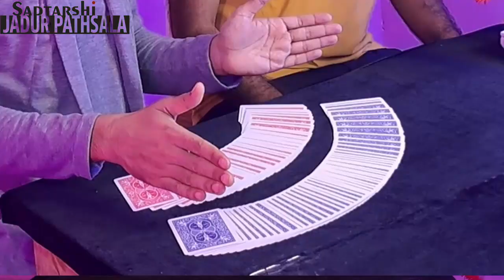142. জাদুর দ্বারা impress করবেন কিভাবে?? (Marked Deck Part 2) শিখে নিই জাদুর পাঠশালায়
এই পর্বে আমি শেখাবো কিভাবে Couple বা Husband-wife কে ইমপ্রেস করবেন ম্যাজিকের দ্বারা। এই magic কে Do as I Do হিসাবে ও দেখানো যায়।

👉 Back Reader Card কোথায় পাবেন?

আমার চ্যানেল থেকে যদি আরো ম্যাজিক শিখতে চান তাহলে নিচের ভিডিওগুলো ফলো করুন

👉129. অসাধারণ একটা তাসের জাদু শিখুন | Any Card at Any Number tutorial by Jadur Pathsala | Math Magic

👉114. খুব সহজ ও অসাধারণ একটা ম্যাজিক দেখুন ও শিখুন | Easiest Card Trick In The World

👉105. ATM কার্ড দিয়ে অসাধারণ একটা ম্যাজিক শিখুন ও সবাইকে দেখান | ATM Card Magic By Jadur Pathsala

👉100. আমার দেখা সেরা জাদু "চিন্তা ভাবনার বাইরে" | Best Magic You Have Ever Seen | Jadur Pathsala

👉98. ফোন কলের মাধ্যমে বন্ধু বইয়ের কি শব্দ পড়েছে বলে দিন | Best Easiest Mind Reading Magic Tutorial

👉97.🔥 ছাই দিয়ে জাদুর মাধ্যমে দর্শকের পছন্দ করা তাস বের করা শিখুন 😳 | Ash On Arm Magic | জাদুর পাঠশালা

👉95. অসাধারণ ক্লাসিক ম্যাজিক শিখুন, যেটা যেকোনো দর্শককে অবাক করবেই| Learn The Best Classic Card Magic

👉92. তাস পরিবর্তন করার বিখ্যাত ম্যাজিক দেখুন ও শিখুন | Learn the best colour change card magic